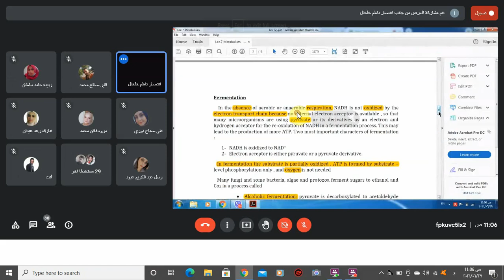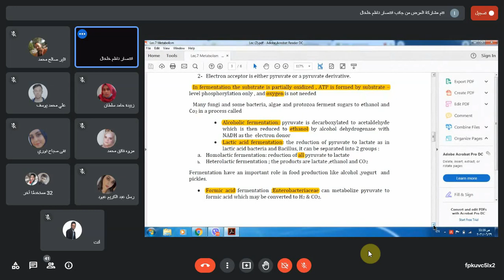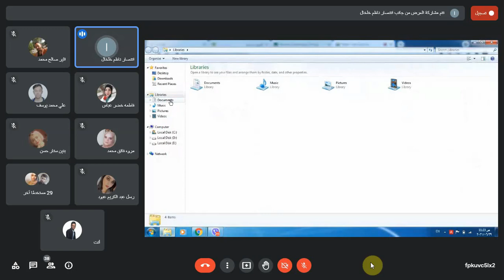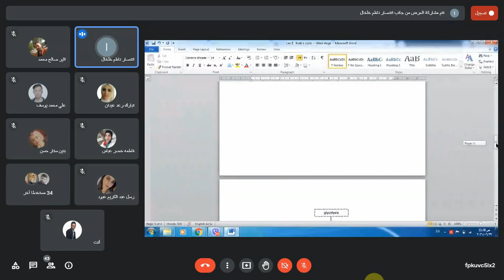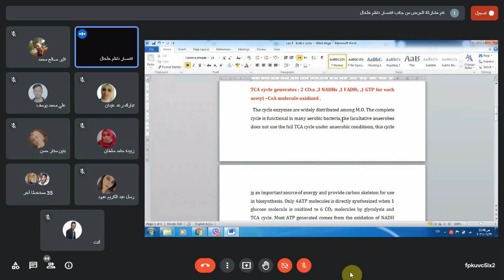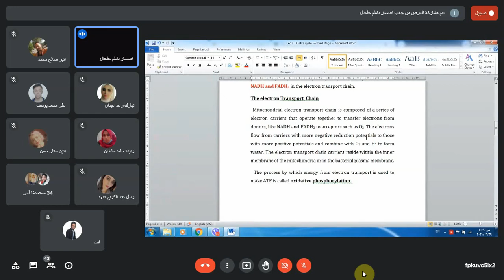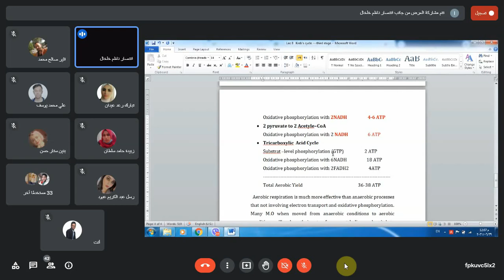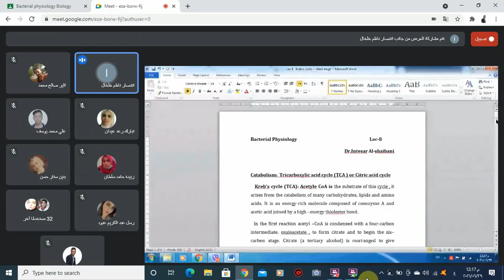فسجلة بكتيريا نظري المحاضرة الثامنة